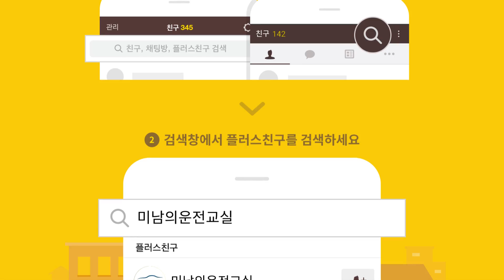[초보운전탈출] ★ 전방 차폭감 잡는 요령및 연습방법 - 운전연수,초보운전연수,미남의운전교실 The area of a car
[초보운전탈출] ★ 전방 차폭감 잡는 요령및 연습방법 - 운전연수,초보운전연수,미남의운전교실

전방 차폭감은 본인 차량에 맞게 감을 잡으셔야합니다.
이번 영상은 차폭감 잡는 연습방법과 요령입니다.

★ 초보운전 여성들을 위한 즐거운 미남의운전교실카페 ★

여성만을 위한 전용카페입니다.
초보운전 탈출을 위한 자료가 많이 있습니다.
회원분들의 특전 : 무료운전연수 이벤트 신청가능 (매주 한분추첨 - 2시간 운전연수)

미남의운전교실(당산실내운전연습장)은 최첨단 시뮬레이터를 이용한 신개념
운전면허연습장입니다.

강서,서부,강남,도봉운전면허시험장 도로주행 코스는 물론,
전국 장내기능시험 코스를 갖추고 운전면허취득을 위한 교육을 하는 실내운전연습실입니다

운전면허취득을 위해 100% 합격률을 목표로 교육을 하고있습니다.
최신 모션시뮬레이터도 전국 최초로 구비되어 실전과 같은 연습이 가능합니다.

당산실내운저연습실(미남의운전교실 당산점)을 찾으시는 분들
 - 운전면허를 취득하기위한 완전 초보자
 - 운전학원에서 배우고있는데 어려워서 연습이 더 필요한 분들
 - 저렴한 비용으로 안전하게 빠르게 면허를 취득하려는 분들
 - 미남쌤에게 1:1 교육을 받고 싶으신 분들
 - 정확한 교육을 기초부터 배우고 싶으신 분들
 - 운전면허는 있는데 운전이 두려운 분들
모든 분들이 가능합니다.

강서운전면허시험장,서부운전면허시험장,강남운전면허시험장,도봉운전면허시험장,장내기능,도로주행,운전연수가 필요하신 분들,
마포운전면허학원,은평구운전면허학원,구로운전면허학원,영등포운전면허학원,여의도운전면허학원,서대문운전면허학원,신촌운전면허학원,김포운전면허학원,강서구운전면허학원,노량진운전면허학원,부천운전면허학원,당산운전면허학원,홍대운전면허학원,일산운전면허학원,인천운전면허학원,수원운전면허학원,용인운전면허학원,양천구운전면허학원,용산구운전면허학원,관악구운전면허학원,목동운전면허학원,서울운전면허학원에서 배우시는 분들도 연습가능합니다.

언제나 친절하게 상담해드리겠습니다.

미남의운전교실(당산실내운전연습실)은 합격보장제를 실시하고있습니다.